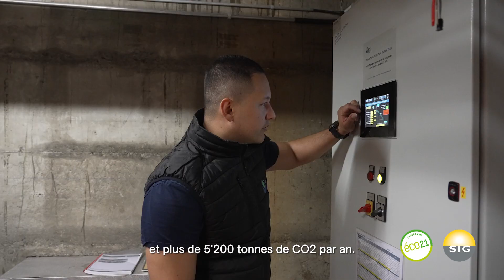Trophées SIG de la Transition énergétique - Services Plus Energies